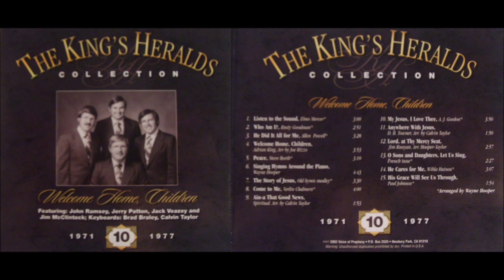"Welcome Home,Children" - The King's Heralds Collection 10 (1971 - 1977)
01 Listen to the Sound 00:00
02 Who Am I? 02:34
03 He Did It All for Me 05:28
04 Welcome Home, Children 08:58
05 Peace 12:54
06 Singing Hymns Around the Piano 16:07
07 The Story of Jesus 20:51
08 Come to Me 24:22
09 Ain-a That Good News 28:24
10 My Jesus, I Love Thee 30:19
11 Anywhere With Jesus 34:11
12 Lord, at Thy Mercy Seat 36:05
13 O Sons and Daughters, Let Us Sing 39:05
14 He Cares for Me 41:33
15 His Grace Will See Us Through 44:44